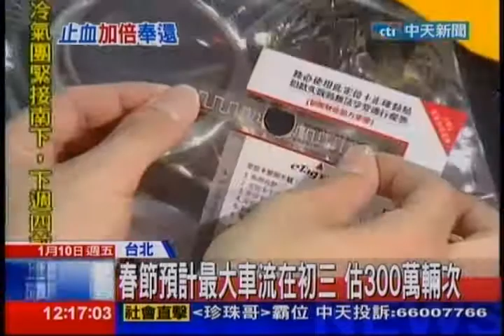中天新聞》eTag上路 春節北高預估仍要6小時